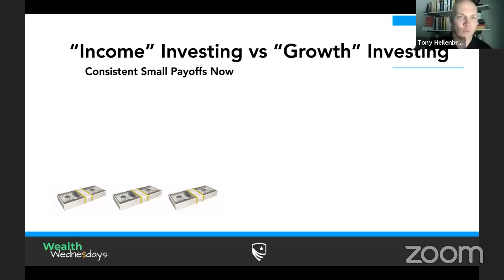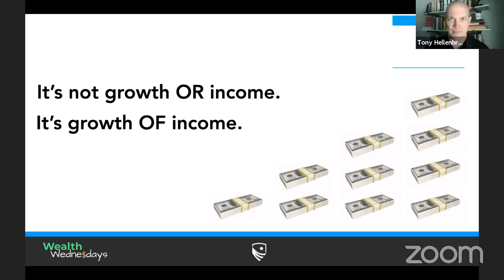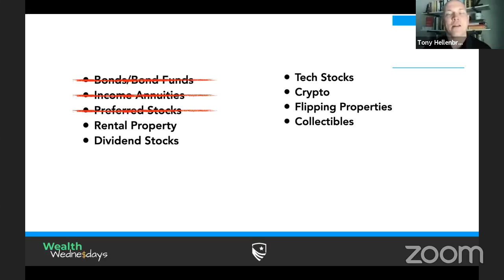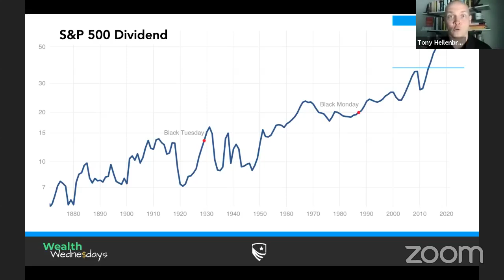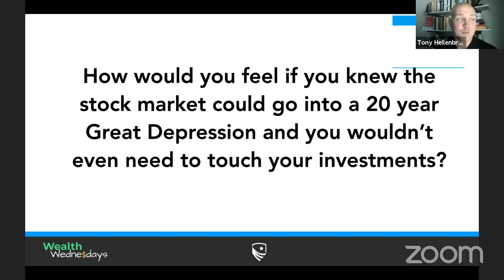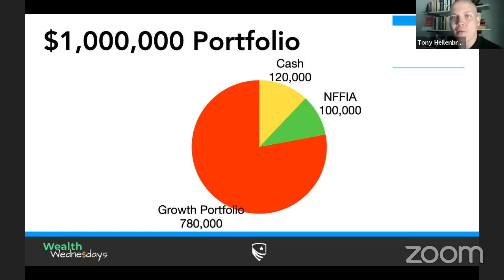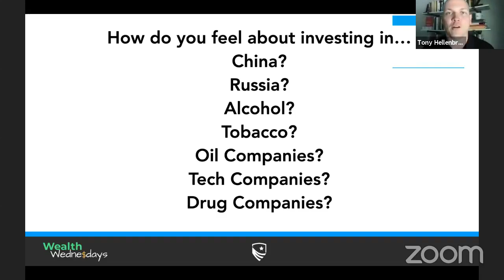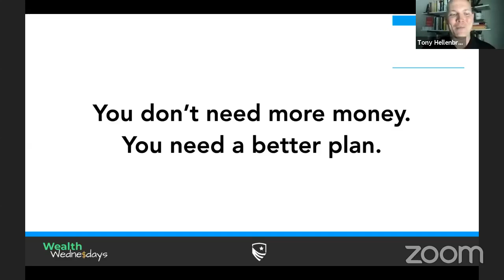Income Investing in Retirement: How to Build an Investment strategy that Grows your Wealth + Income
Many of us know our investing style should adjust as we move from working to retirement.

The problem is, many don't know exactly the best way to shift their investment strategy.

The investment industry has commandeered two terms to describe these changing investment styles:

1. Growth Investing (While Working)
2. Income Investing (While Retired)

On the surface these terms make sense. Beneath the veneer, however, these terms/styles are riddled with misconceptions.

For instance, many retirees think income investing means you need to move a significant portion of your portfolio to fixed income assets (bonds, CDs, etc.)

But yet, in this low-interest rate, rising inflation rate environment, this can be one of the riskiest changes you will make!

In this Wealth Wednesday, we clear up a lot of income investing misconceptions and lay a framework for how you should think about investing in retirement.

We discuss:

✅ How retirement income planning is driven by your investment strategy in retirement

✅ Why fixed income investing right now can be riskier than growth investing

✅ How to generate a larger, more stable retirement income

Safeguard Wealth Management is a Registered Investment Advisor in the State of WI. Safeguard Wealth Management is not an insurance provider.